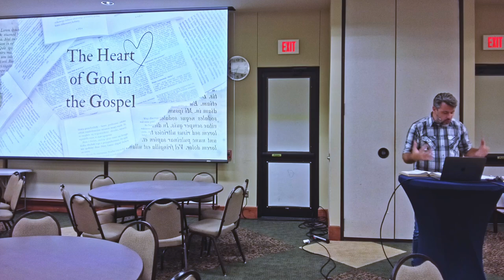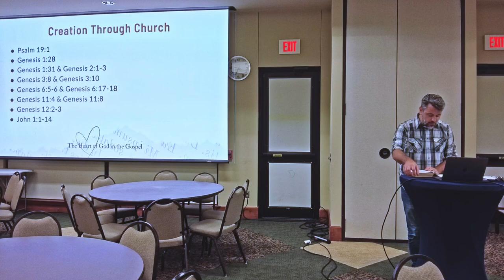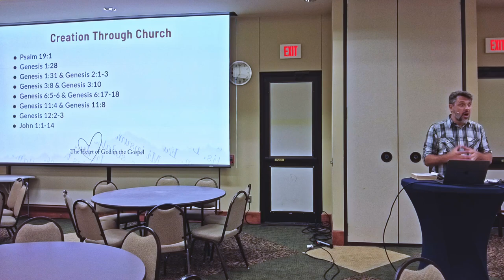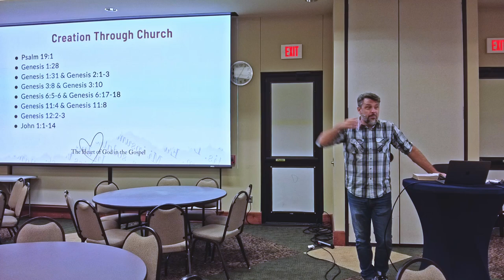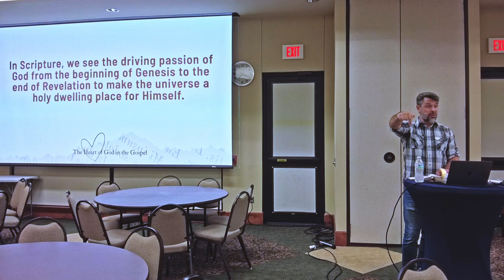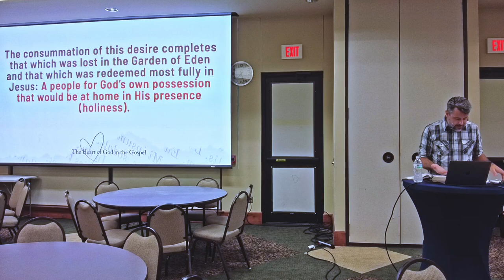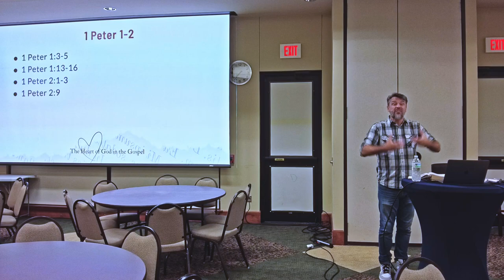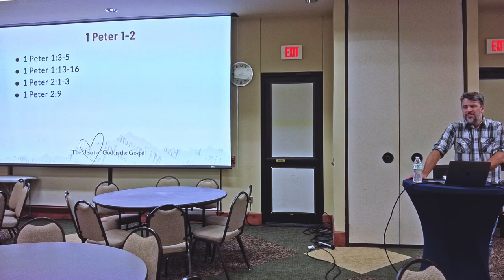The Heart of the God in the Gospel | Week 2: Holiness pt 2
In part 2 of our study into God's holiness, we continue to learn how the attributes of God, such as His self-sufficiency and omnipresence, reveal His unique nature. Understand the impact of God's holiness on humanity, our sinful state, and the transformative power of the cross. This week's class also has an open mic audience participation portion. Led by Pastor Daniel Justice.